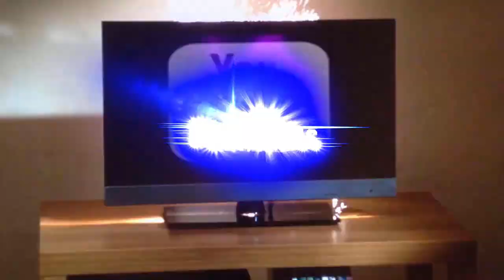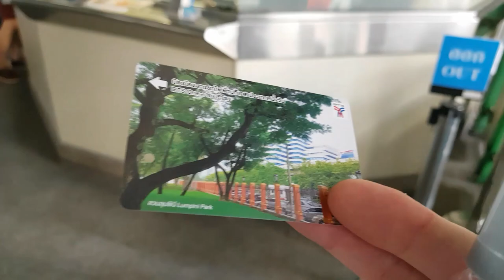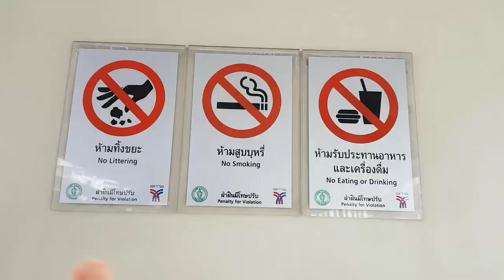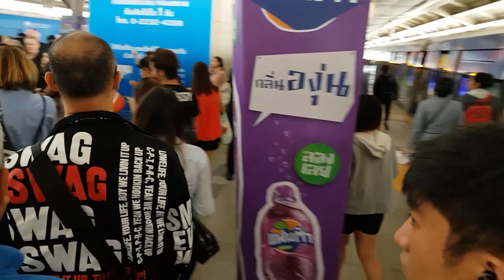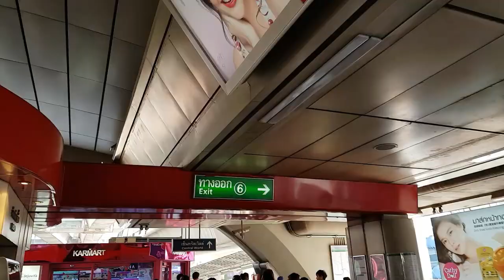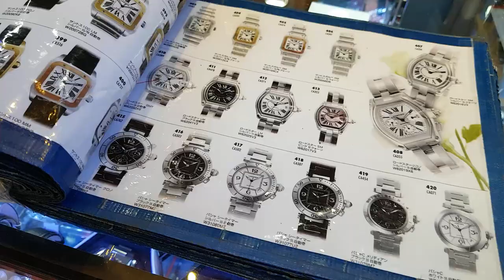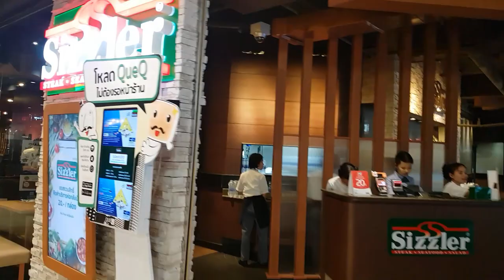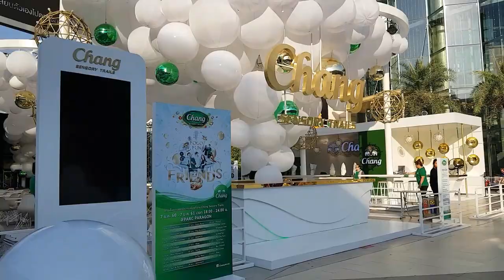Thailand Day 11: Bangkok, Siam Square, MBK, Skytrain, and Justin Bieber?!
In today's vlog, we cover Bangkok in a non-stop marathon of this metropolis:
Deep Fried Street Food Breakfasts
Siam Square
MBK Center
Replica Watches
Anime
Arcades
Siam Paragon
BTS Skytrain
Aquarium
Louis Vuitton
Cartier
Is that Justin Bieber?!
Panerai
Omega
MORE THAN YOU CAN AFFORD, PAL!
Starbucks recycled coffee grounds
Salil Hotel
Classic Cars
Khaosan Road
...and back to Rambuttri Alley

Are you tired of this city yet?! I know I am.